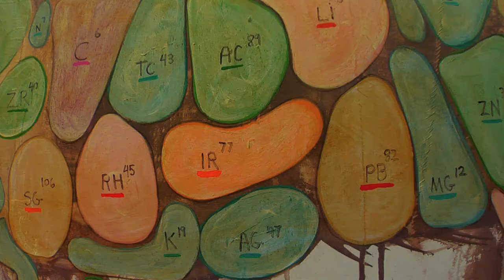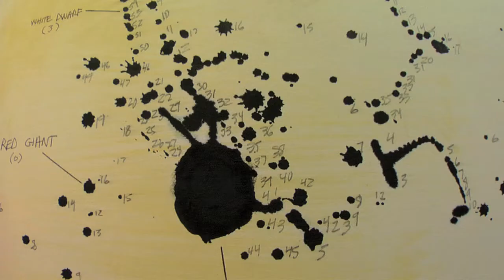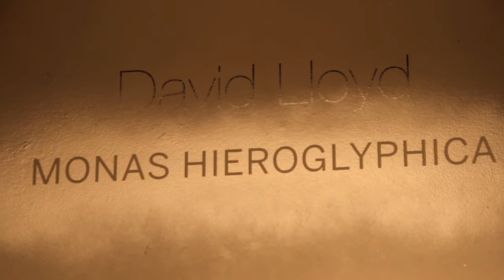DAVID LLOYD : MONAS HEIROGLYPHICA : GALLERY KM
Directed by Eric Minh Swenson.

Gallery KM is very pleased to present "Monas Hieroglyphica", the gallery's first solo show of work by Los Angeles-based artist David Lloyd.   The exhibition features several large and medium-scale mixed-media paintings on canvas and wood, in a series that fuses together abstract imagery, words, representational figures and animals, illustrated scientific principals, surfing symbols and dimensional collage.

Lloyd describes his current work as exploring the sublime and the ridiculous in equal parts, a combination of "serious mysticism and f-d up pseudo-science".  The series is influenced by what he sees as the intersection between the materialist/biological determinist point of view and the religious/spiritual point of view, and the way in which those two competing yet interrelated perspectives manifest across our personal and collective narratives.